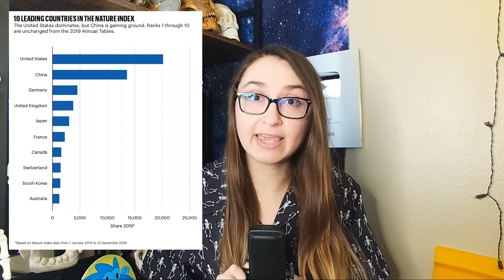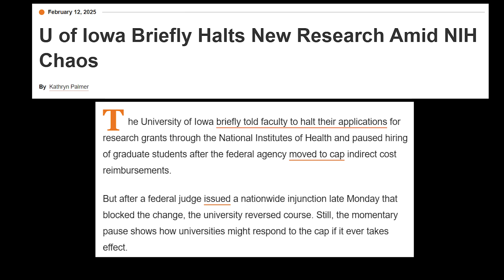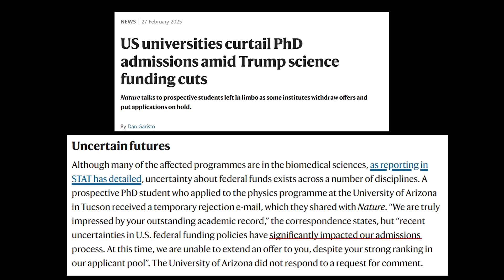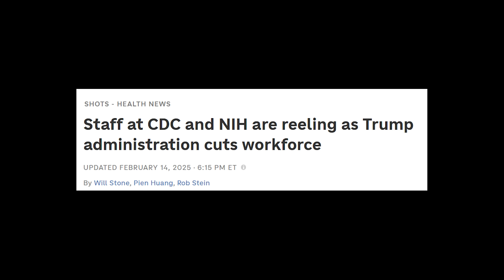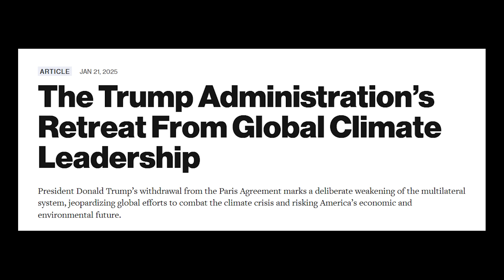It's Up to Us to Save Science in America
Find your local event or ACT locally with Stand up for Science

Much of the information in the first half of this video comes from friend of the channel Zach Hancock's wonderful video